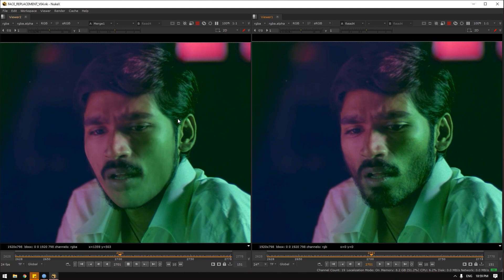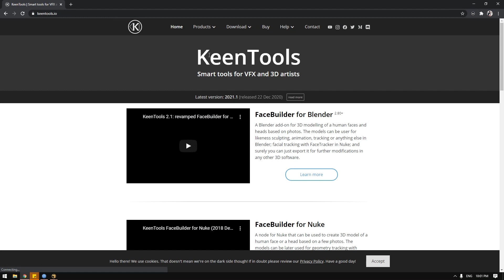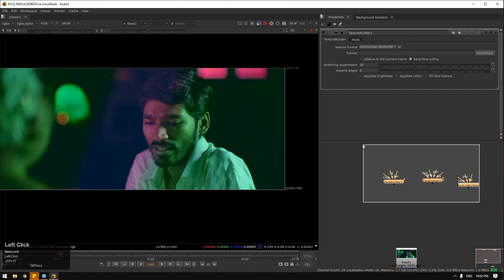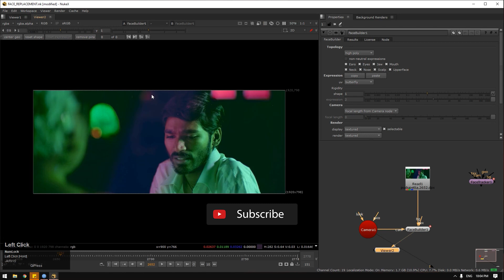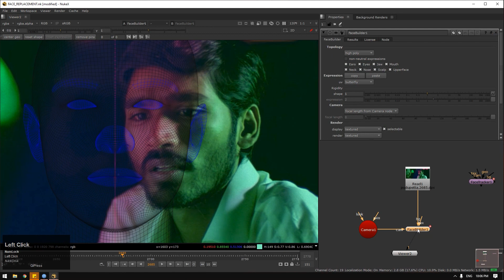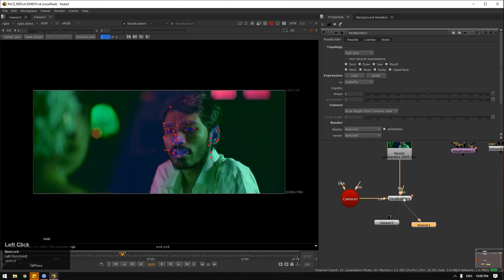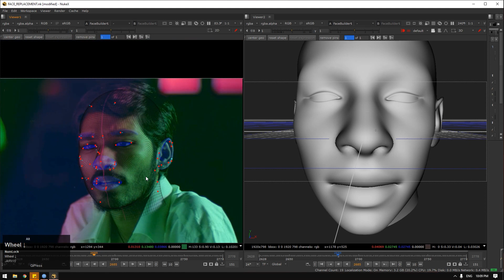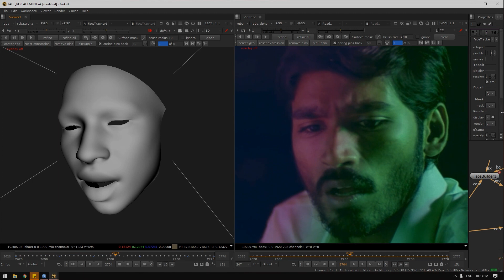Face morphing - 1_Face building using KeenTools | geo tracker tamil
In this tutorial, you will learn about how to build a 3D model for a face using Keen Tools. This is part 1 of this face replacement series. From upcoming episodes, you will learn how to animate and texture our built 3D face model. If any corrections or improvements are needed please mention them in the comments.